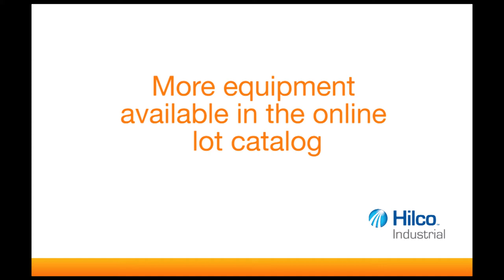Lee Steel Corporation Sealed Bid Auction - Bids due 28 Sept